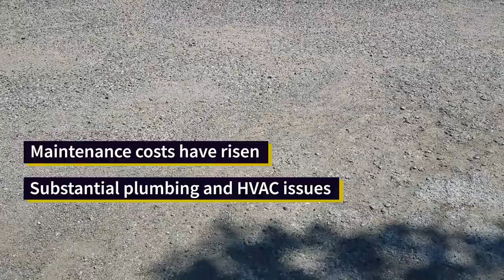Saturdays in the Slammer - Week 1 Tour of Outside the Saline County Jail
Due to COVID-19, we are unable to conduct tours of the facility.  Join Sheriff Roger Soldan on a virtual tour of the Saline County Jail.